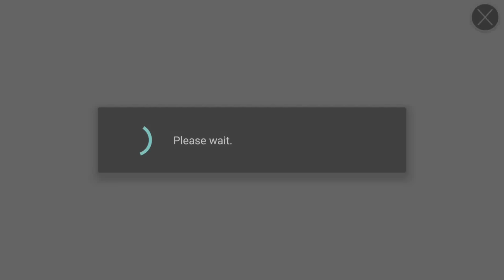Dragon Blaze | lvl 80 | Deify | +20 Summons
Back to Dragon Blaze and Rancid is getting closer to max level and tries to get a newly added [Boden] character.

Need some help on Dragon Blaze or any other game.